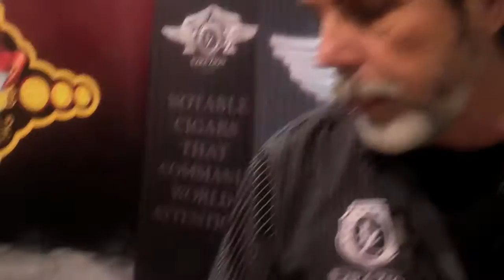IPCPR 2013 Ezra Zion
Brian Hewitt talks with Ezra Zion Cigars at the 2013 IPCPR Trade Show